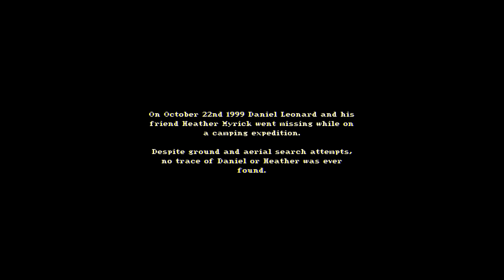This game is Creepy & You should Totally play it!! (The House In The Woods)